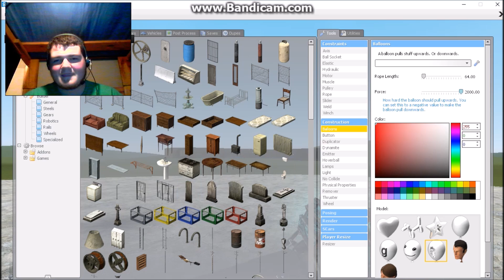Gmod Goof Arounds: And We're Off!!!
In this video, not only is there a new intro, but an outro as well!! and the video is pretty good too, me and brian were doing a death run, but that failed, so we did something better. hope you enjoy the video.